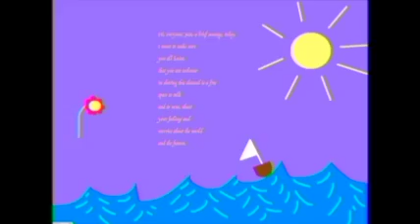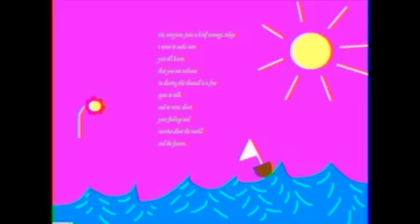a peaceful day Small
we believe:

1-- life hurts, but happyness can make

it meaing.

2— we don’t know much, that’s okay

but .. we can make we each other smile.s

3— anything is posbble, when you are

feeling RIGHT.

TO MAKE YOUR DREAMS COME

TRue .